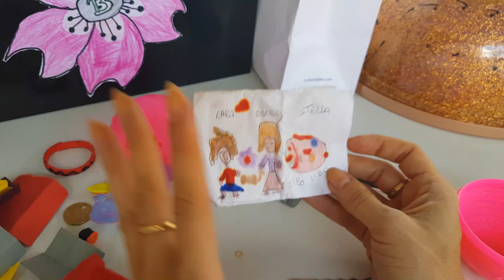LA POSTA DI Barbara, Lara e Lele…. Pacchi e pacchettii dai fan a Cinecittà world